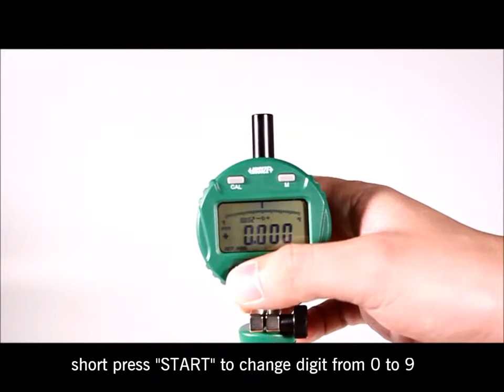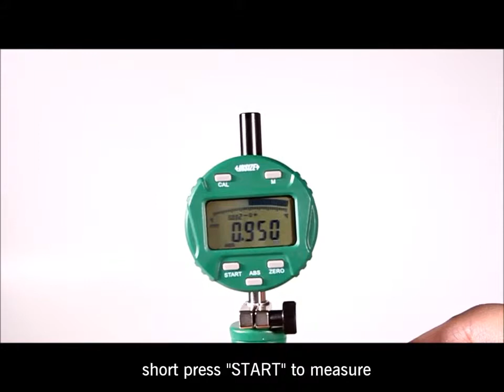Insize 2122 Series Bore Gauge Operation - Cutwel TV